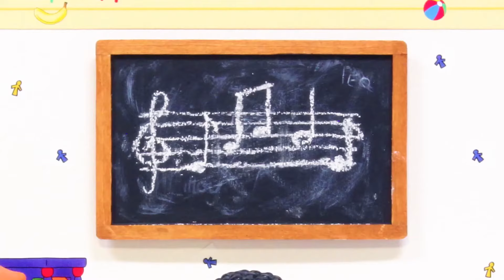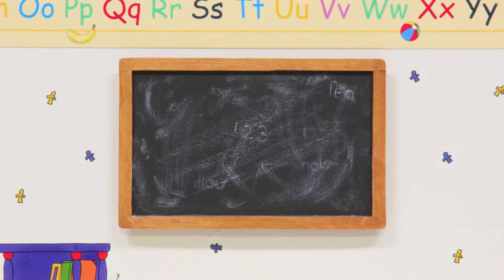Sretna Nova Godina Oblutak | Oblutak na Hrvatskom